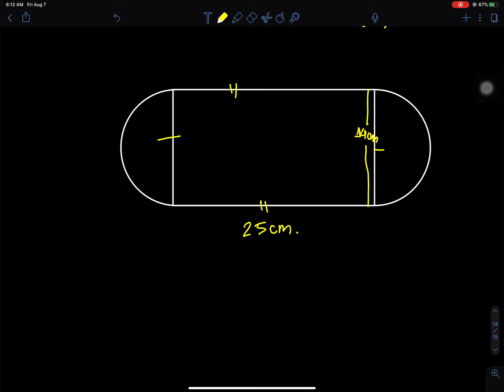Area of combined Figures (Example) | Class 7 Math in NEPALI | Area of Plane figures in NEPALI